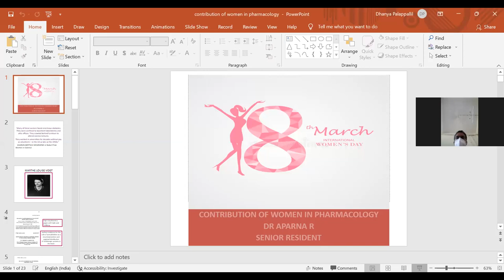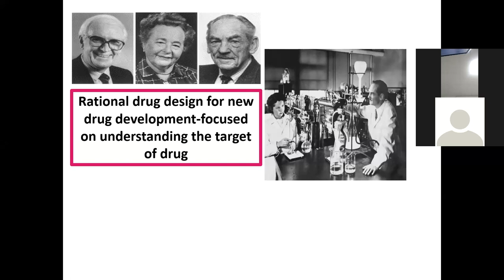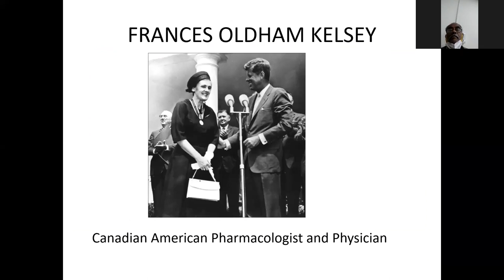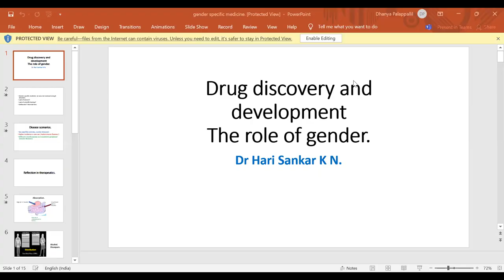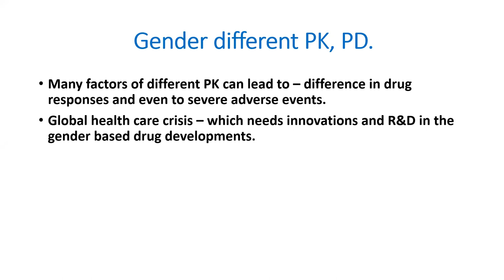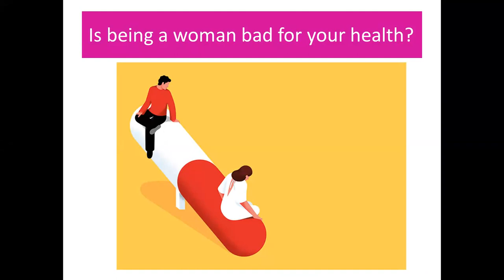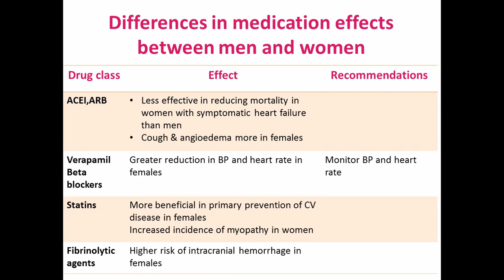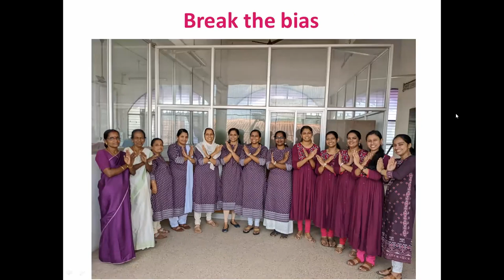Dominarum Pharmacologiae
Webinar on Women of Pharmacology
March 8th 2022
Department of Pharmacology, GMC Kottayam